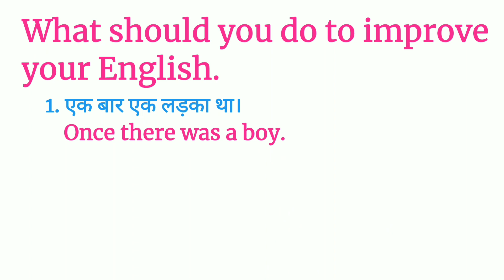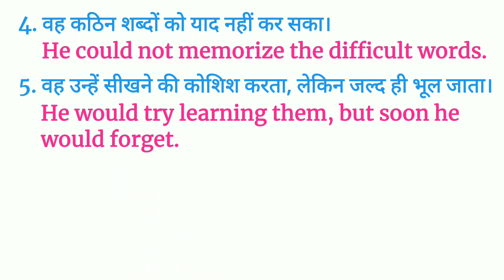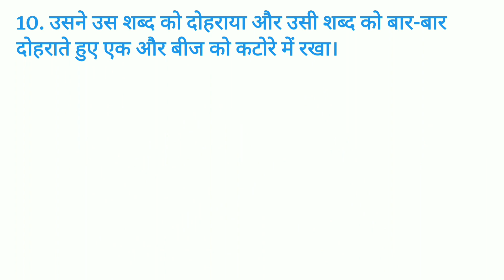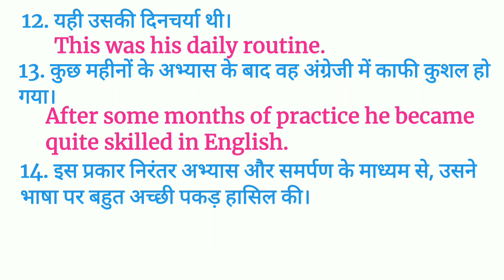'What should you do to improve your English' / Daily use english sentences in hindi /Spoken English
English में बार बार उपयोग होने वाले Words का अभ्यास करें✓ Word Meaning Practice।।

रोज बोले जाने वाले English Sentences/ Daily use English Sentence/ English Speaking Practice

80 सबसे ज्यादा बोले जाने वाले English Words | Daily Use Words| Vocabulary Practice